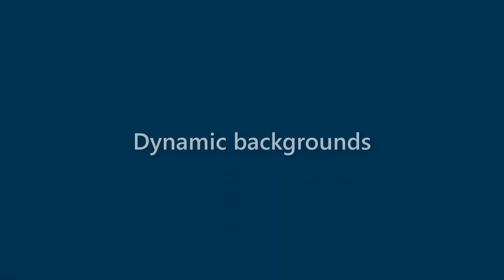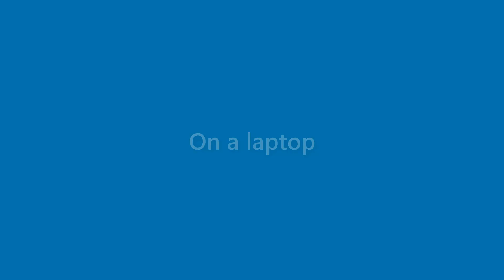Lorenzo Puckett - appearance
Name Look - Lorenzo Puckett - appearance. In this video we present "Lorenzo Puckett" name look and feel in various scenarios.
This video will cover:
How does "Lorenzo Puckett" look as a personal letterhead?
How does "Lorenzo Puckett" look on a business card?
How does "Lorenzo Puckett" look on a computer/laptop screen?
How does "Lorenzo Puckett" look with different background colors?
How does "Lorenzo Puckett" look with various fonts?